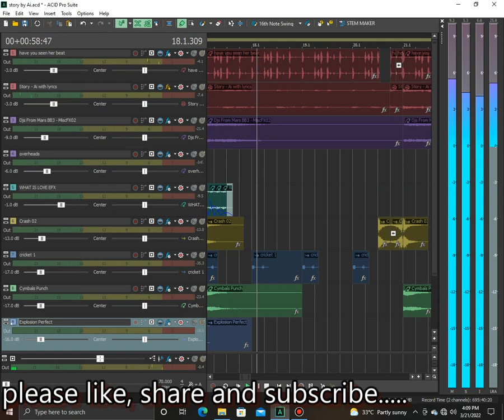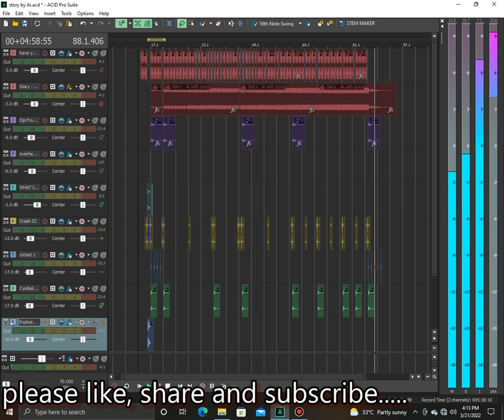STORY BY Ai (JAPANESE TRAXX THE RETURN)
From The album JAPANES TRAXX THE RETURN

    A tribute to the legendary "Dj Traxx"

Mix and remix by yours truely...

Remix And Mashup Was Protected By Fair Used Policy

SHOUT OUT!!!AND SPECIAL THANKS TO:
IGNITE PRO LIGHTS AND SOUNDS, MARIVELES LIGHT FM,
AF MIXX MOBILE LIGHTS AND SOUNDS, ALLSTAR PRODUCTION,
DALMACIO, DELOS SANTOS AND BONDOC FAMILY,...
SPECIAL THANKS TO DJ JHAYBEATS AKA JOEMAR DOLAR ALCABASA,
MARION JIN JASON ZARAGOZA,DJ KLU,DJ MIXER,DJ ENCEE
AND TO THE LEGENDARY "DJ TRAXX"...